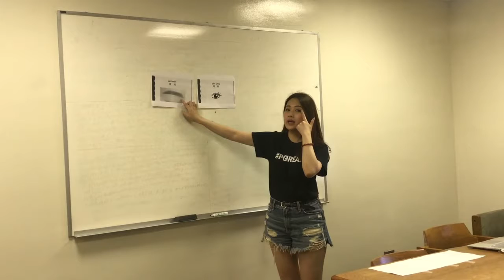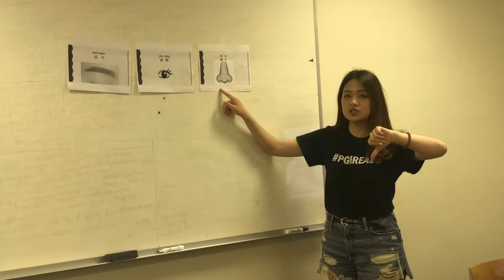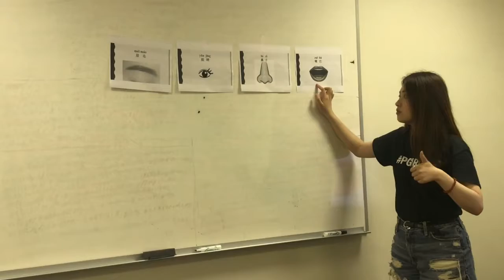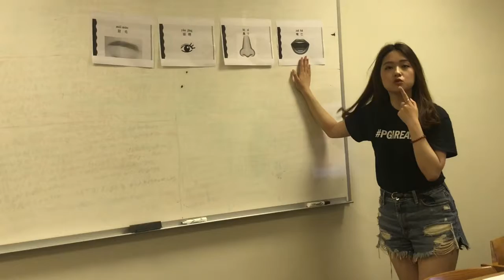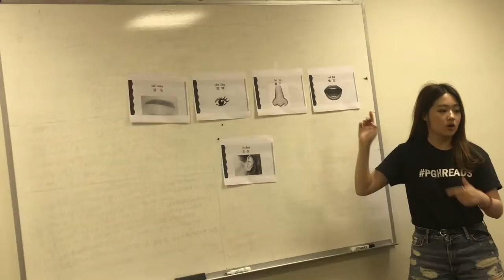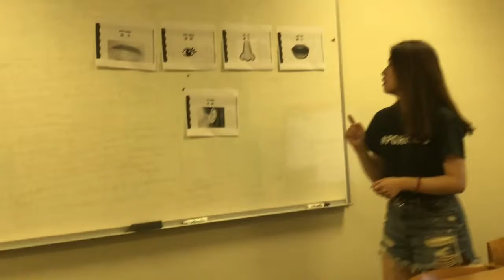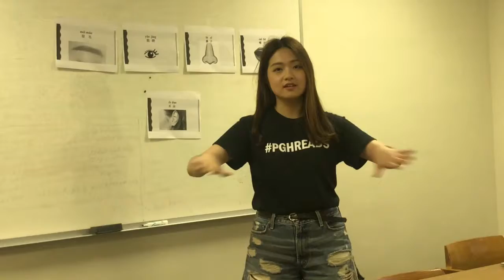Chinese teaching demo facial features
teach K-8 Chinese beginner students about facial features